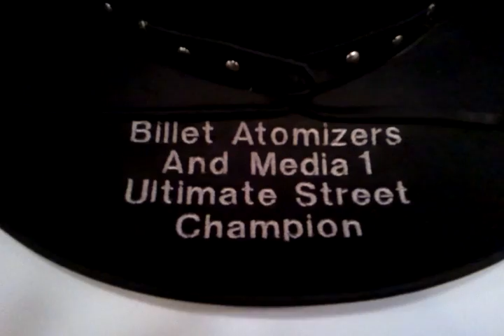Radial Revolution - No Mercy --- Winners!